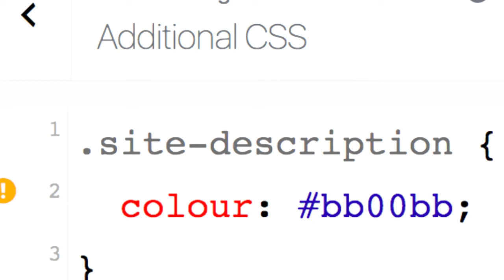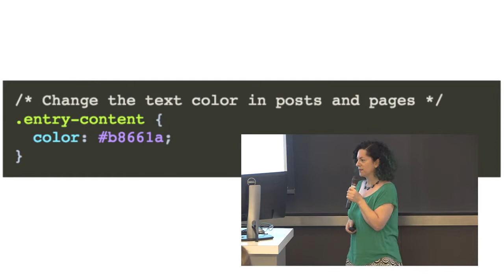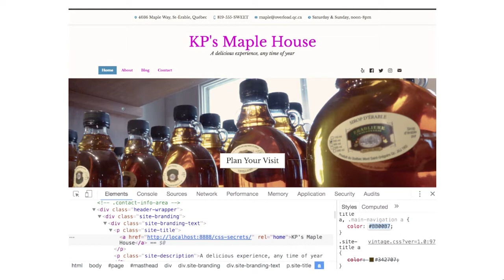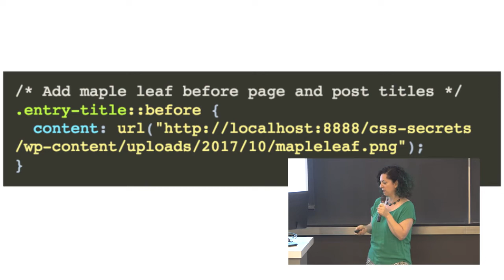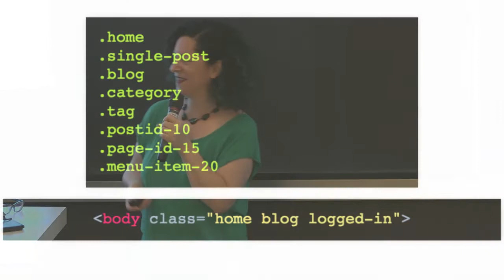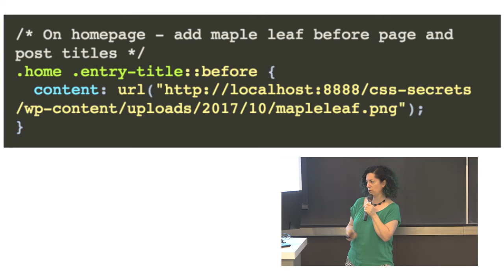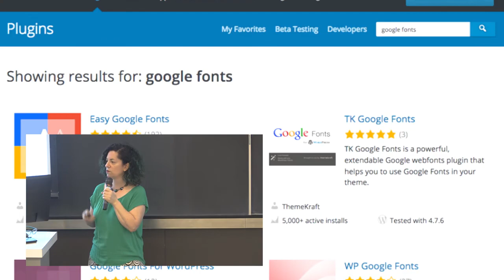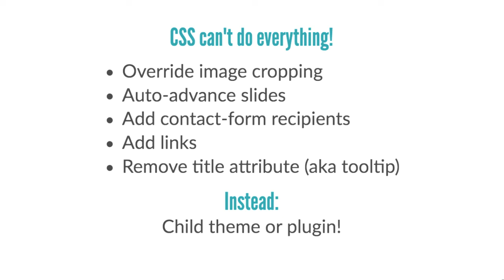Kathryn Presner: CSS Secrets for Beginners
CSS Secrets for Beginners
Discover ten handy tips in ten minutes for customizing your WordPress site with CSS. From quick techniques to hide elements you’d rather not see – to sneaky ways to add in extra bits of text, this talk for CSS newcomers will show you just how useful CSS can be. It’ll whet your appetite for more and suggest where to continue your CSS journey after the ten minutes whiz by.